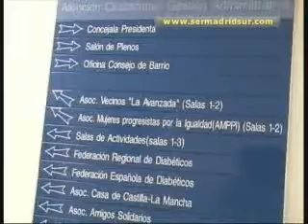Los mayores del barrio de la Avanzada en Fuenlabrada celebran también las fiestas de la zona a su manera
días el barrio de la Avanzada está de fiestas y sus mayores también han querido celebrarlo, eso sí, a su manera. Como cada año, la Asociación de Vecinos de la 3ª edad se ha reunido para entregar sus trofeos a los ganadores de los torneos de cartas y dominó, pero también para bailar. Que es lo que más les gusta.